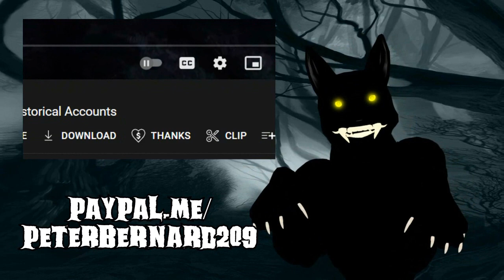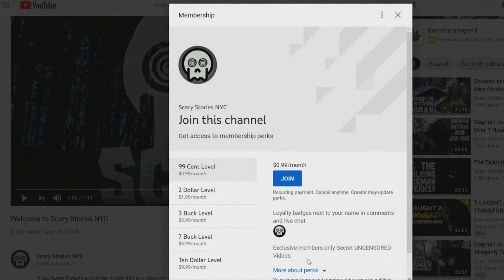"I Befriended a Dogman" (New)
A woman remembers a Dogman who helped her during an emergency in her youth.  Enjoy!